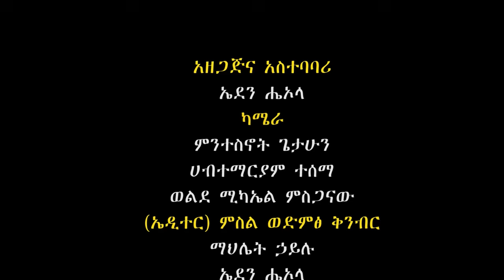ጠላትን ማሸነፍ የሚቻለው ረቂቅ በሆነ ጾም እና ጸሎት ነው /በገንዘብ እና በስልጣን የእግዚአብሔር ጸጋ ሊገኝ አይችልም